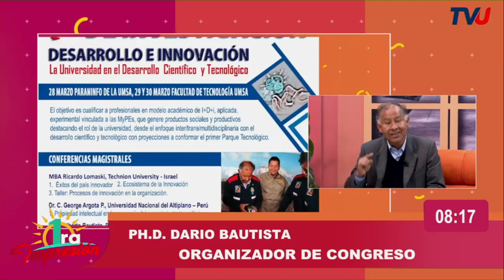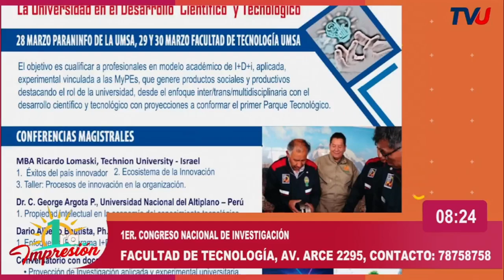"Desarrollo y evaluación", 1er Congreso Nacional de investigación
Entrevista al Ing. Luis Ramiro Arce, ejecutivo del FEDSIUMSA y al Ph.D. DArio Bautista, coordinador del congreso. La UMSA organiza un evento científico con participantes de Cochabamba y la Universidad de Israel, con una competencia de presentaciones y medallas para los mejores. El evento busca destacar la calidad académica, la innovación y los productos tangibles de investigación. Se anima a los estudiantes a formar equipos multidisciplinarios y llevar sus investigaciones a la práctica. El evento se realiza el jueves a las 2:30 pm en el auditorio universitario.